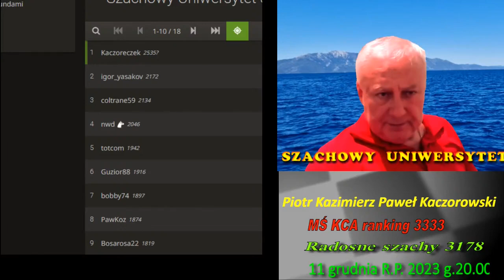Szachy. Kaczoreczek kosi. D02. RS 3868. PKW.4083.